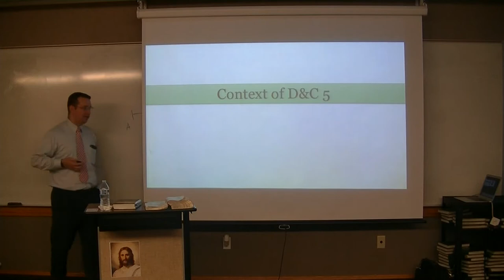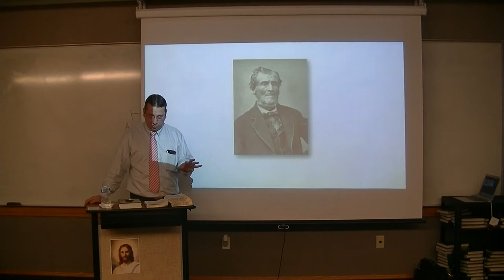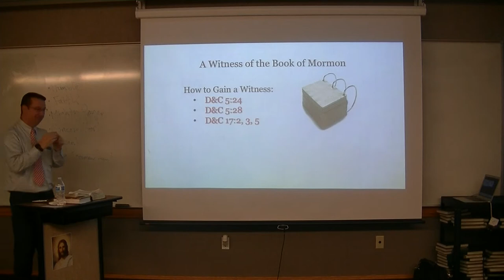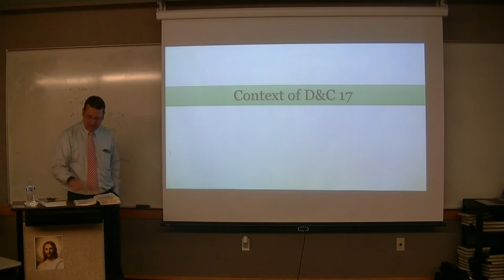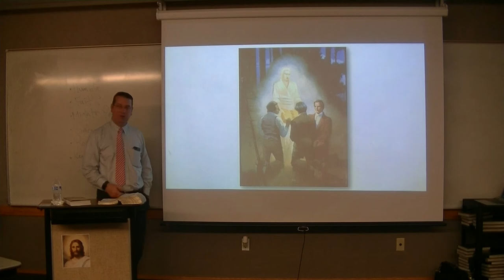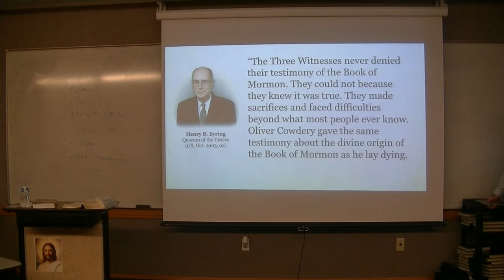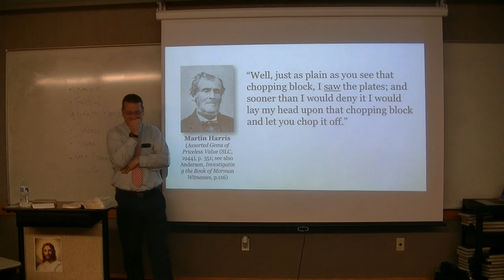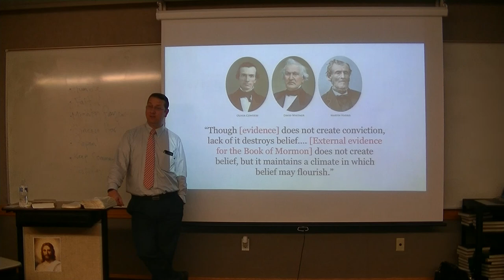D&C 5, 17 in Context